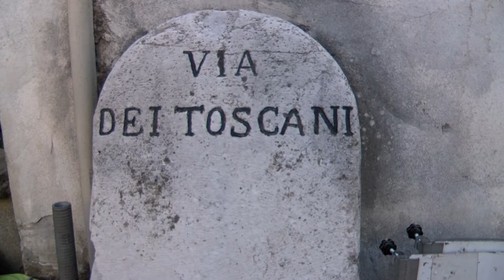3° G.P. della Battaglia Montanara Curtatone 2024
CICLISMO
Gara Regionale riservata alle cat. Elite e Under 23
Valevole per la maglia di Campione Regionale Lombardo